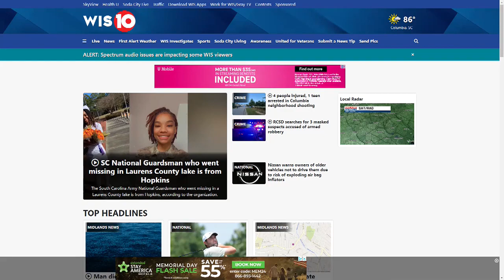Sumter man arrested after trying to escape deputy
A man was arrested Friday night after trying to avoid a deputy.